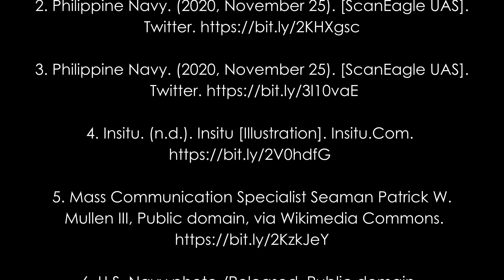Philippine Navy ScanEagle UAV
On November 25, during the turnover, acceptance and blessing ceremony, at Heracleo Alano Naval Base in Cavite, Phil Navy vice admiral Giovanni Carlo Bacordo received the ScanEagle Unmanned Aerial System (UAS) from the US through acting deputy chief of Mission Kimberly Kelly and Representatives from the US Embassy in the Philippines’ Joint U.S. Military Assistance Group (JUSMAG).

According to the U.S. embassy, the newly turned-over system which costs 710 Million pesos, will provide and increase intelligence, surveillance, and reconnaissance (ISR) capabilities to the 71st Maritime Unmanned Aerial Reconnaissance Squadron (71 MUARS) of the Philippine Fleet’s Naval Air Wing.

Sources & Attributions

1. U.S. Embassy in the Philippines. (2020, November 25). U.S. Embassy Acting Deputy Chief of Mission Kimberly Kelly turns over a ScanEagle Unmanned Aerial System to the Flag Officer in Command, Philippine Navy, Vice Admiral Giovanni Carlo Bacordo, at Naval Base Heracleo Alano [Photograph]. Ph.Usembassy.Gov.

2. Philippine Navy. (2020, November 25). [ScanEagle UAS]. Twitter.

3. Philippine Navy. (2020, November 25). [ScanEagle UAS]. Twitter.

4. Insitu. (n.d.). Insitu [Illustration]. Insitu.Com.

5. Mass Communication Specialist Seaman Patrick W. Mullen III, Public domain, via Wikimedia Commons.

6. U.S. Navy photo /Released, Public domain, via Wikimedia Commons.